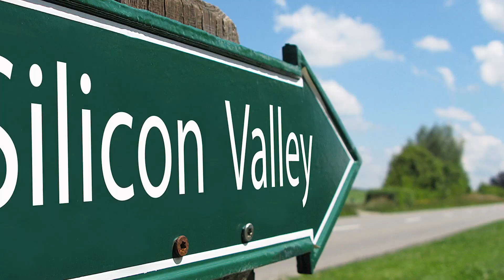Disparidad en Silicon Valley: en la meca tecnológica, la pandemia golpea a migrantes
Un estudio reveló como con la COVID-19 la desigualdad en Silicon Valley creció dos veces más rápido que en todo Estados Unidos en los últimos 10 años. La pandemia propició además el incremento en la renta de algunas casas y apartamentos, lo que afectó severamente a familias de bajos ingresos.

Fotos y videos de Manuel Ortiz Escámez